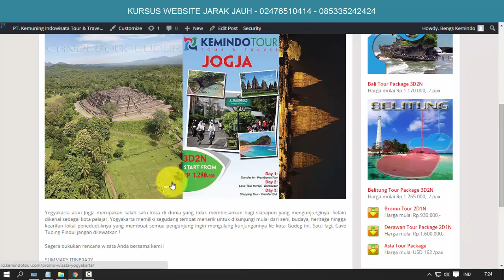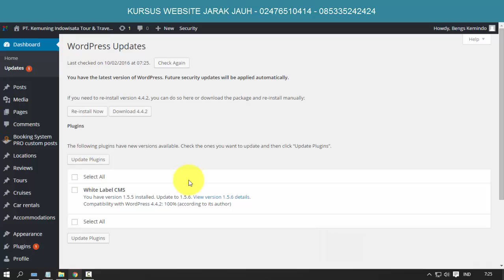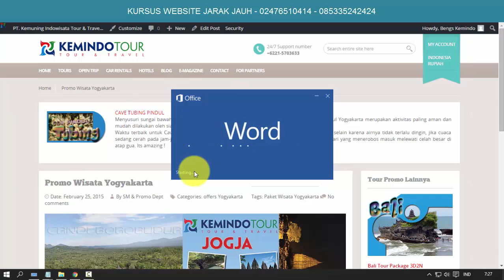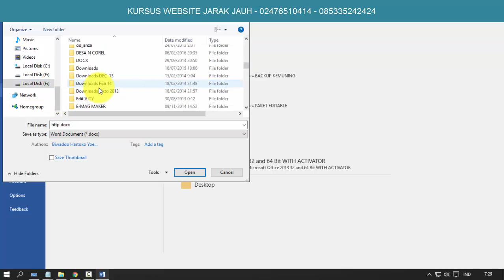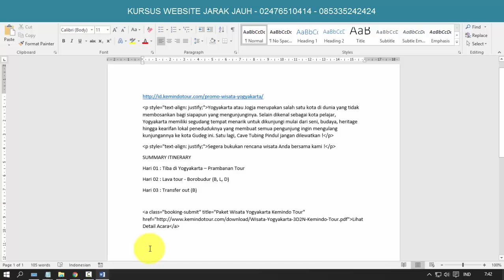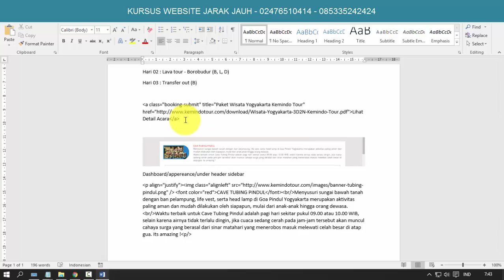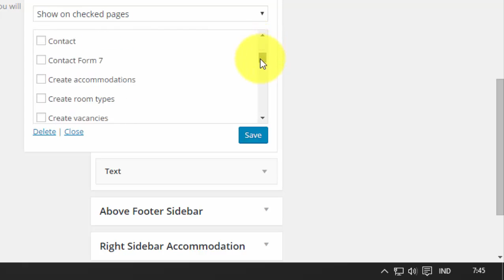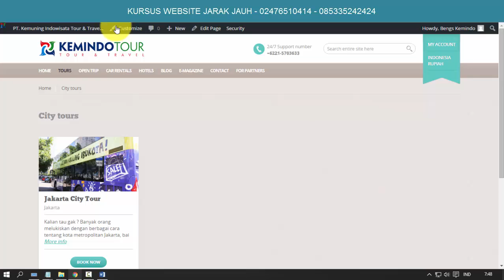Cara back up text halaman WordPress